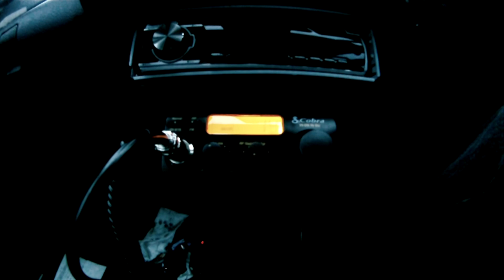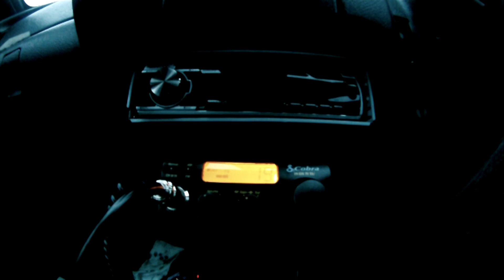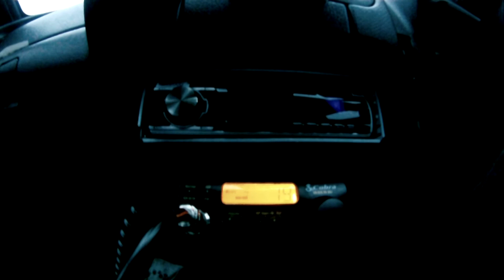Channel 19 Nutter UK - Politics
The Nutter is back, this time its all about politics! Next time I'll try and get a whole journeys worth of his drunken crap.

He is on most night, and is drunk blocking up Channel 19 like its his own personal station... what a cock!